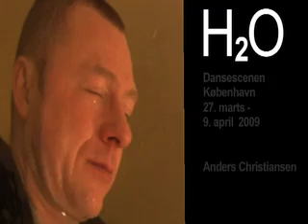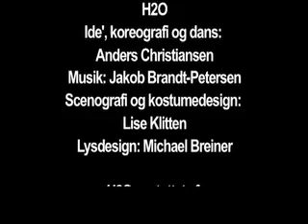H2O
Contemporary Art Dance Performance by Anders Christiansen. Dansescenen, Copenhagen 27-3 to 9-4 2009